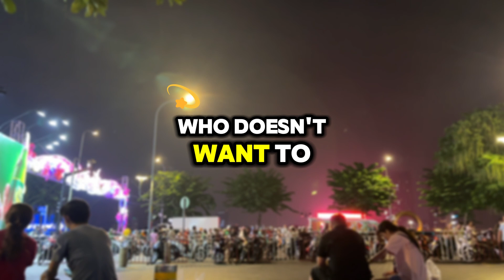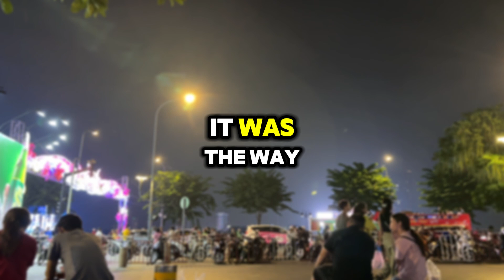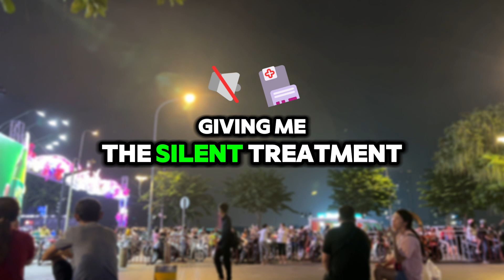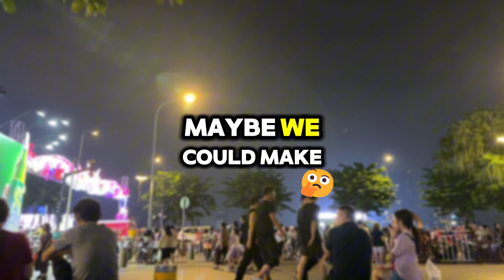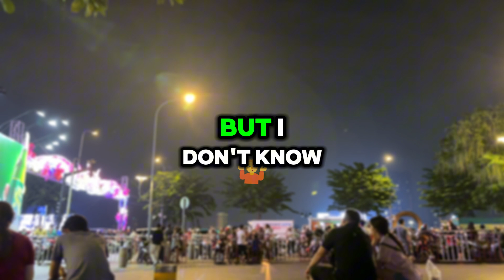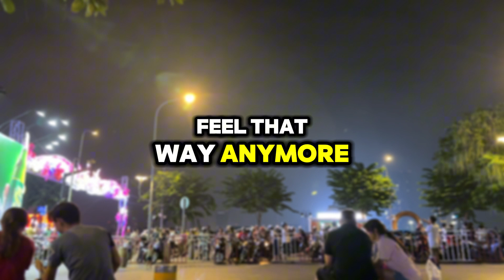AITA for Asking My Girlfriend to Choose Between Me and Her Male Best Friend? - Reddit Tales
Ever wondered how we turn those captivating Reddit stories into engaging videos? 🤔 Let's take a peek behind the curtain and unveil our meticulous process:

1. 🧠 Research and Scripting: We start by diving deep into the heart of the story. 🔎 We brainstorm thought-provoking questions, conduct thorough research, and craft compelling scripts. ✍️ Our opinions and commentary are meticulously refined until they're ready to be heard. 🎙️

2. 🎤 Voice Acting and Creativity: Then, the magic happens in the studio! We record voiceovers, infusing each story and question with our unique perspective and creativity. ✨ Our goal is to deliver an immersive and transformative experience for you, our viewers. 👁️

3. 🕹️ Gameplay Recording: As the story unfolds, we capture captivating gameplay footage, selecting the most engaging moments to complement the narrative. 🎮

4. 🎬 Editing Magic: In the editing room, we weave together the voiceovers, gameplay footage, and visual elements. This is where the real magic happens! ✨ We add captivating captions, trim clips for optimal flow, enhance with immersive sound effects, and fine-tune the color balance for maximum impact. 🎨

5. If the video doesn't meet our high standards, we're not afraid to jump back into the editing software, re-record lines, or tweak our opinions and commentary until it's perfect. 🔁

Join us on this journey as we breathe life into Reddit stories, one captivating video at a time. 👍 📣 🔔